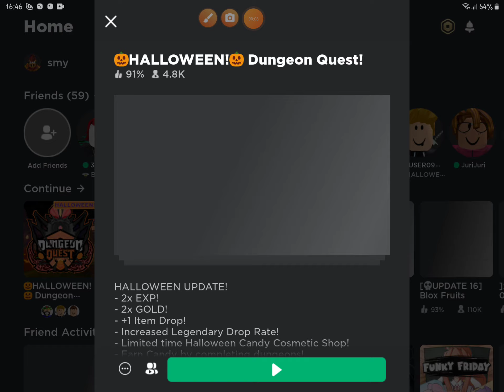I'm a memer